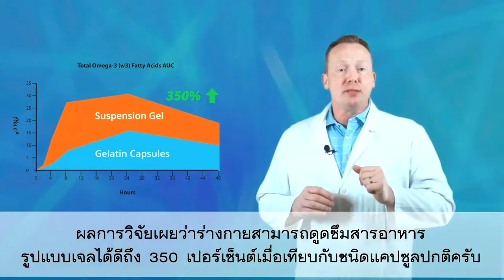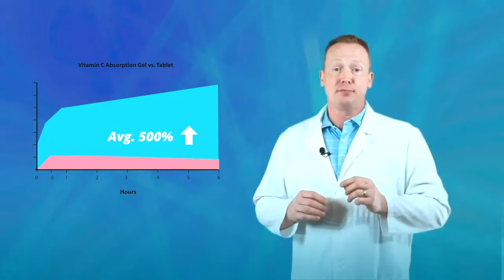อาหารเสริมเจล ดีกว่า แตกต่างกว่า อาหารเสริมเม็ด อย่างไร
นวตกรรมสารอาหารฟูคอยแดนรูปแบบเจล จากอเมริกา
อีกทางเลือก หนทางห่างไกล โรคเบาหวาน คนปกติ สมควรทาน  คนป่วย สามารถฟื้นฟู บำบัด ได้
👍 ธรรมชาติ 100%
👍 ปลอดภัย ไม่สะสม ไม่ตกค้าง
👍 ดูดซึมเร็ว 3-15 นาที
👍 มาตรฐานโลก มีอย. ถึง 60 ประเทศ
👍 มีผลงานวิจัย
👍 มีคนทานแล้วเห็นผลมาแล้วมากมาย
👍 ผู้แนะนำ และครอบครัวใช้ 100%
🍏🍎  UMI ดูแล ฟื้นฟูตับอ่อน ไตเสื่อม คุมน้ำตาล
ช่วยเบาหวาน  บำรุงตับ เพิ่มภูมิต้านทาน ต้านมะเร็ง

     *เราเชื่อว่าสุขภาพที่ดี
                     เริ่มต้นจากตัวคุณก่อน

ปรึกษาผู้เชี่ยวชาญ
กดลิงค์ด้านล่างได้เลยค่ะ